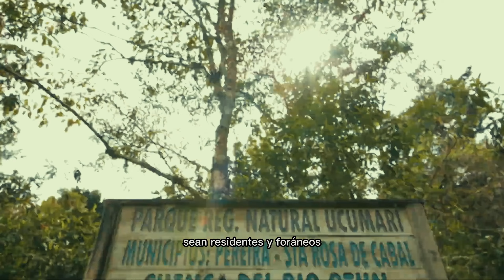VICTORY ZONTES 350 T2 Vale la pena rodar en ella por Trochas.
Decidi probar la moto por diferentes rutas destapadas, para ver sus ajustes, y su desempeñó, hasta donde puede aguantar, y que tal se comporta sus suspensiones...Saldre de dudas?